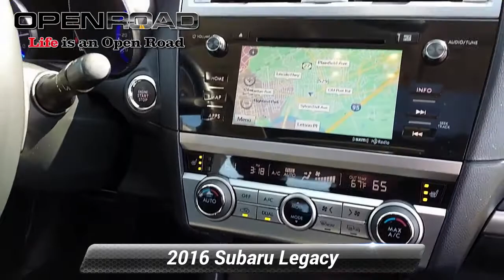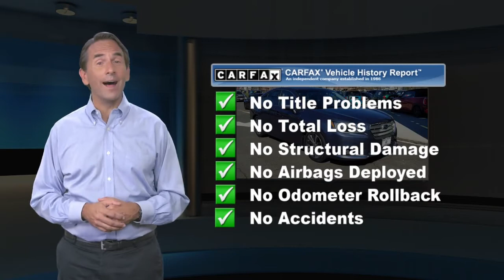Used 2016 Subaru Legacy 2.5i Limited, Edison, NJ 56285A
CARFAX 1-Owner, Excellent Condition, GREAT MILES 57,991! WAS $16,981. Heated Leather Seats, NAV, Sunroof, Premium Sound System, Back-Up Camera, Heated Rear Seat, MOONROOF PACKAGE & KEYLESS ACCESS & N... Alloy Wheels, All Wheel DriveKEY FEATURES INCLUDEPremium Sound System, Back-Up Camera, All Wheel Drive, Heated Driver Seat, Heated Rear Seat Leather Seats, Heated Mirrors, Onboard Communications System, Aluminum Wheels, Dual Zone A/C.OPTION PACKAGESMOONROOF PACKAGE & KEYLESS ACCESS & NAVI Keyless Access w/Push-Button Start, standard cut master key, starter override protection, driver and front passenger door unlock/lock sensor and trunk lid unlock sensor, Illuminated Engine Start/Stop Switch, Pin Code Access, Remote Transmitter w/Removable Key, Power Moonroof Package, tilt up and internal retracting w/auto-open/close, laminated glass w/UV and tinted green, Auto-Dimming Rear View Compass Mirror w/Homelink, Radio: Subaru Starlink 7.0" Multimedia Nav System, AM/FM Stereo HD Radio w/single disc CD player, SD card based map, MP3/WMA/CRR/RW file capability, multi touch gesture high resolution 7.0" LCD display screen, voice activated controls and navigation, Radio Broadcast Data System (RBDS), Bluetooth audio streaming connectivity. Subaru 2.5i Limited with Twilight Blue Metallic exterior and Slate Black interior features a 4 Cylinder Engine with 175 HP at 5800 RPM*. Non-Smoker vehicleEXPERTS ARE SAYING"There is plenty of front headroom, and we've found the front seats to be comfortable. Firm, supportive seats and a slightly higher driving position make the Legacy Subaru's most comfortable sedan yet." -Edmunds.com.AFFORDABLE TO OWNWas $16,981.BUY WITH CONFIDENCECARFAX 1-OwnerPricing analysis performed on 4/6/2021. Horsepower calculations based on trim engine configuration. Please confirm the accuracy of the included equipment by calling us prior to purchase.

[RLVID:6251:eaa5e5ab8cfd6777:50d6e347fd8810b9:1]